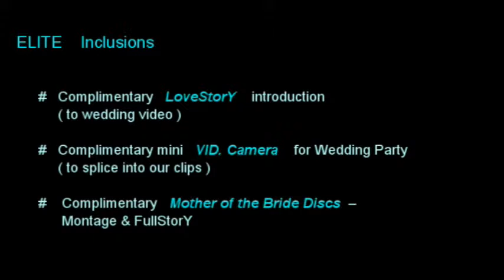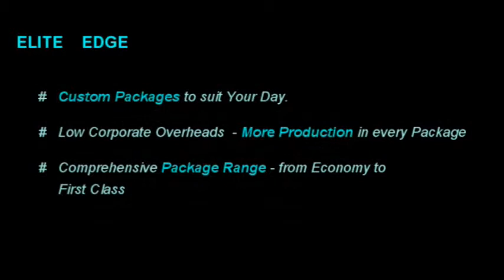WEDDING - Tradition & Modern, timeless dancing. Great Day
WEDDING - Tradition merges seamlessly with Modern.  And there’s nothing like the Original Line dance experience.  A Fun filled night for the young and the old(er).  Great Memories